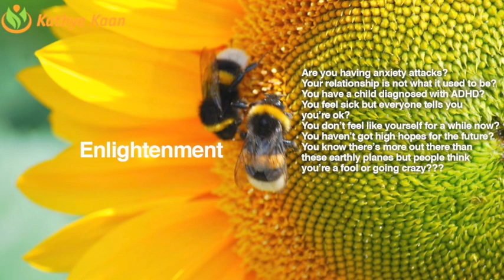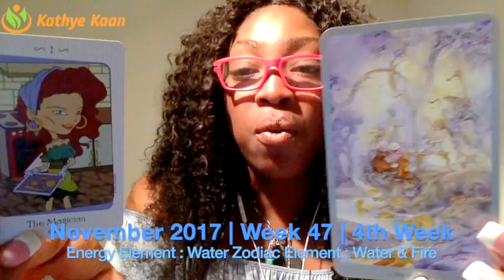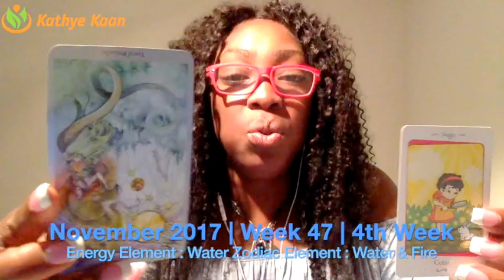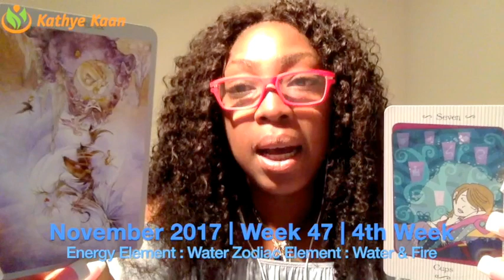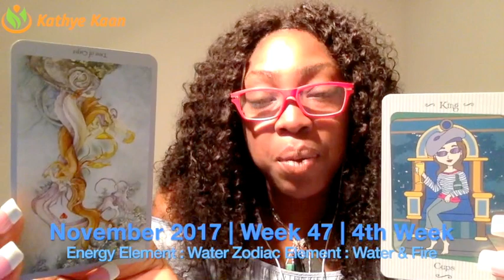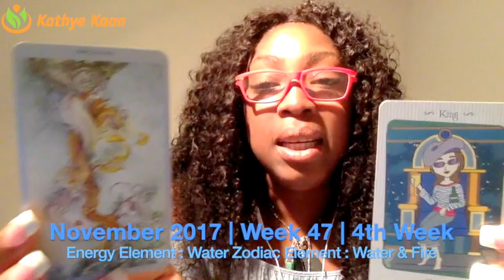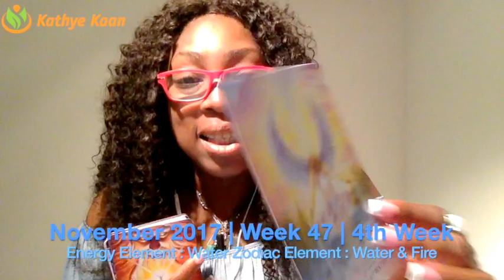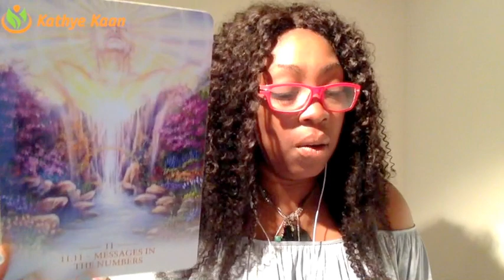Virgo Weekly Reading Psychic Tarot Horoscope | Week 47 | 20 - 26 November